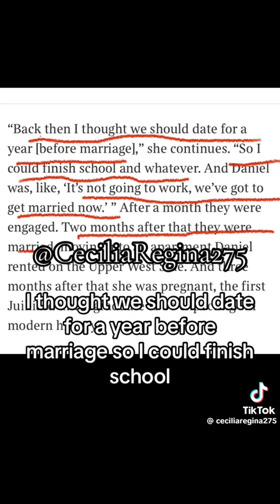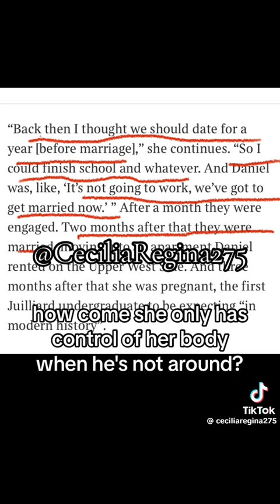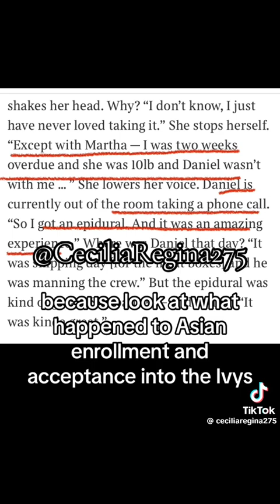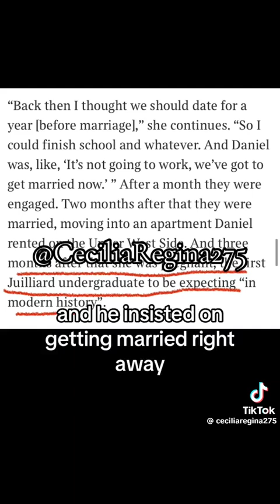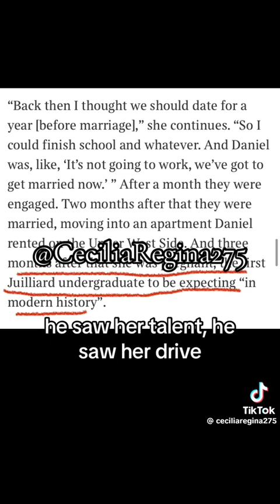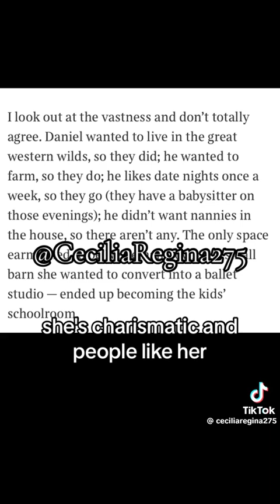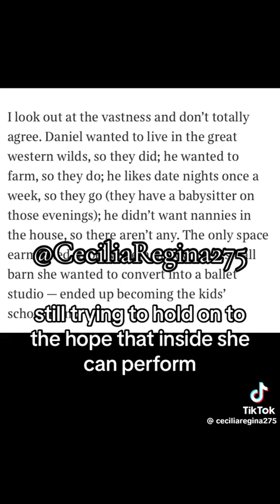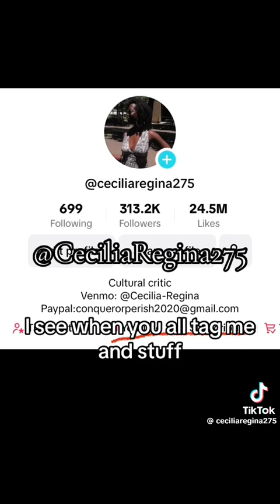The Cultionary Tale of Ballerina Farm